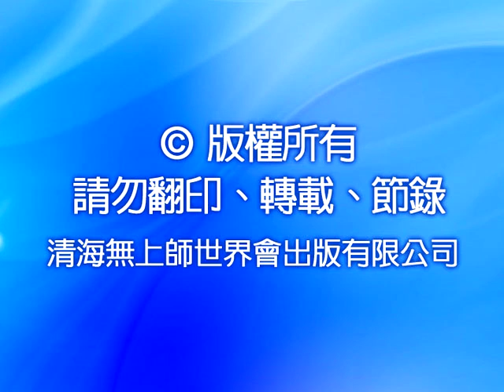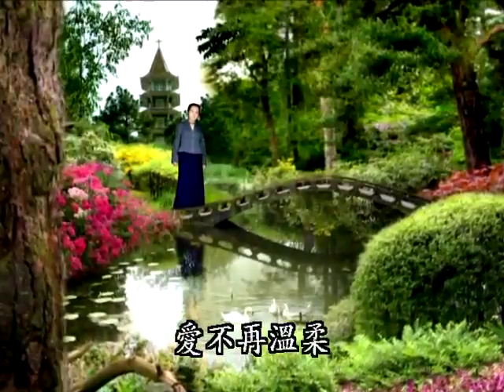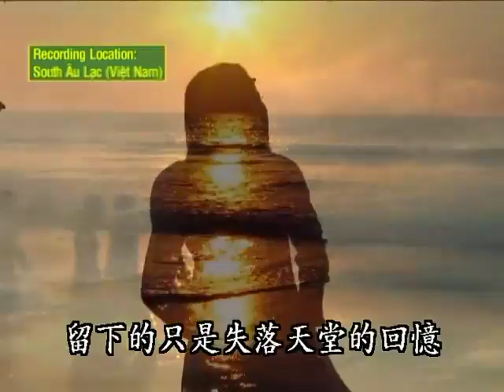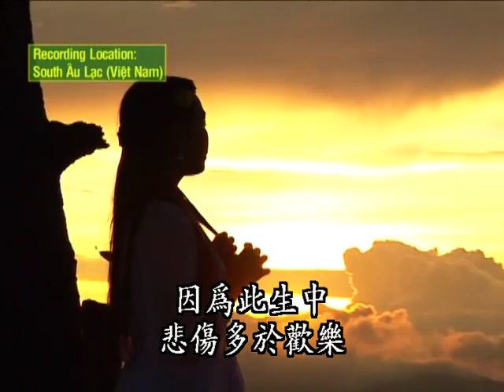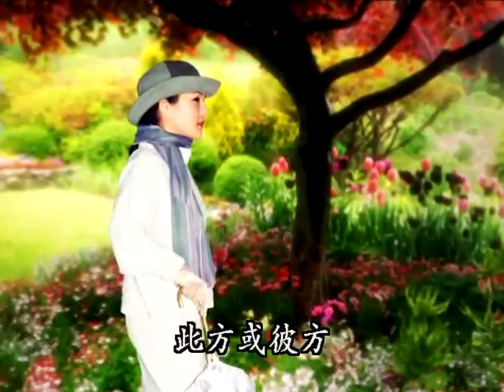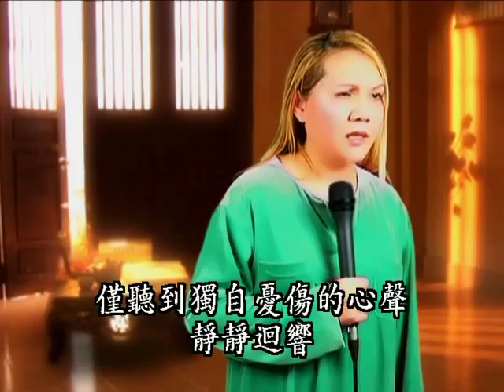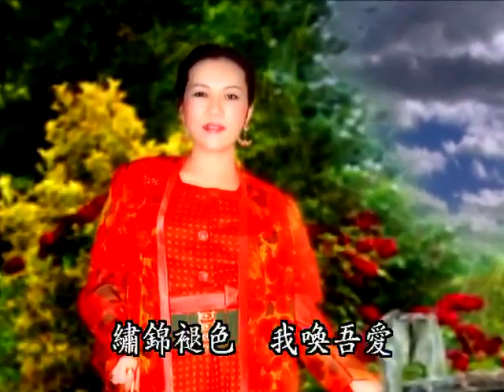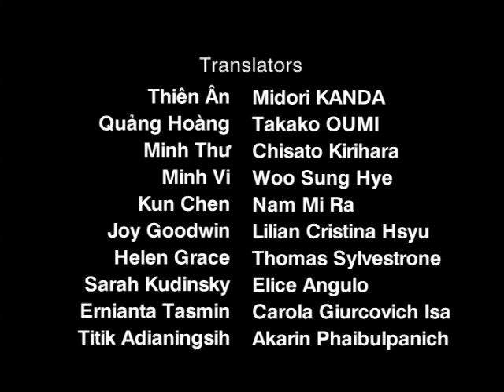802 祖國之愛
每個人的內心都隱藏著一塊思念祖國的園地。昔日的家鄉是甜蜜的心曲，迴盪著數不盡的旋律，呼喚我們重返珍愛時光的喜樂境地。

《祖國之愛》專輯匯集了清海無上師吟唱悠樂（越南）詩人創作的優美詩篇，包括詩人春耀、劉重爐、韓莫子、譚佗、世旅、何玄之及阮庭全的作品。往日記憶彷彿重現，溫柔帶領我們來到似曾相識的夢幻情境。

幾乎已很難見到「悠樂（越南）詩歌吟唱」這悠久的藝術形式，在當今這個時代還能夠聆賞到清海無上師吟唱的美麗詩篇，真是難能可貴。

優美的音樂與詩詞豐潤了我們的靈魂，好讓心靈提昇到超脫的境界，飛向內心永恆的喜悅。我們對清海無上師深懷感恩，感恩師父與喜愛詩歌的世人分享悠樂（越南）文學的菁華。敬邀您一同欣賞！

—— 清海無上師

—— 清海無上師

—— 清海無上師

1995年，在大眾的懇求下，首度在國際各流行重鎮，展開服裝設計巡迴展，其中包括倫敦、巴黎、米蘭和紐約等地。清海師父用這些藝術創作的收入從事慈善工作，以獨立的資金來源展現她的務實觀－－我們都應該靠自己的力量幫助他人。